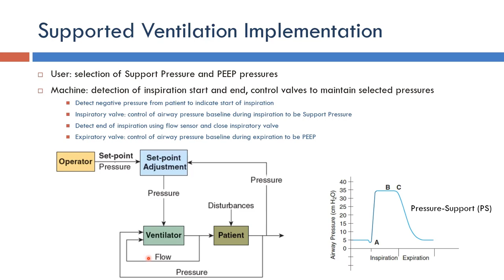Ventilator: Supported Ventilation Implementation (Arabic Narration)